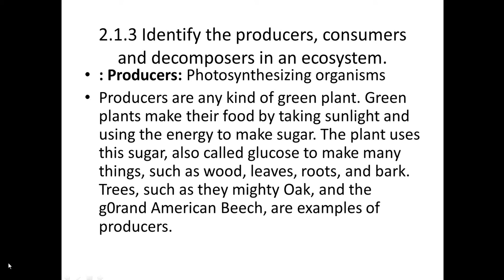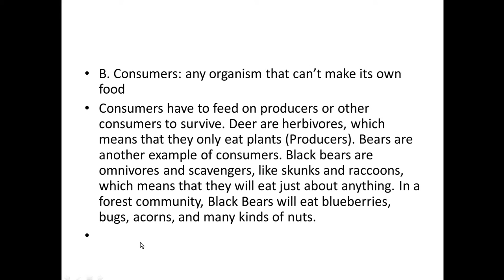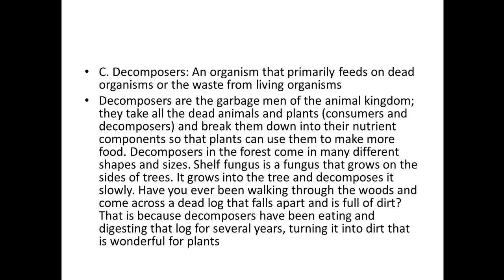PRODUCER CONSUMER AND DECOMPOSER 15 07 2020